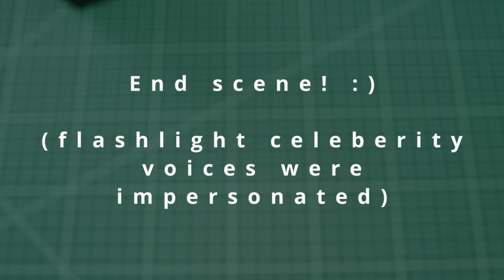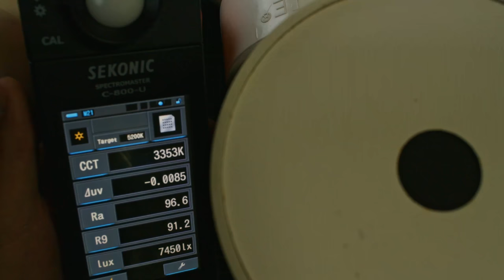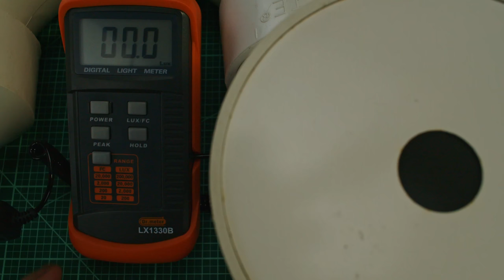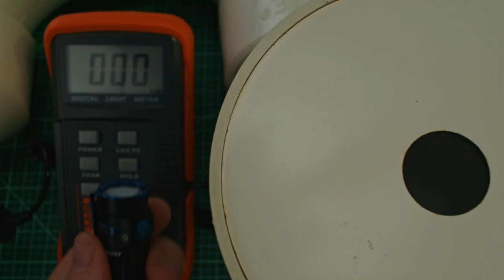Olight Baton 4 Kit - Full Review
Contents
00:00 - Intro
01:31 - What's in the Box?
02:44 - Size Comparison
09:37 - Charging Case Features
11:44 - Why carry the case?
15:50 - Ergonomics, Fit & Finish
20:22 - UI
22:02 - Tint & Lumen Tests
25:00 - Beamshots
27:35 - Conclusion